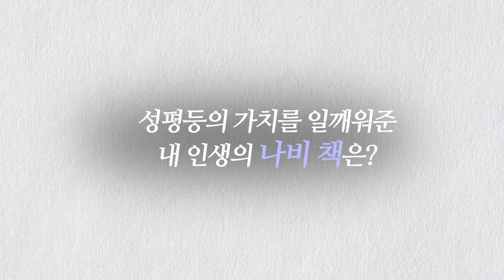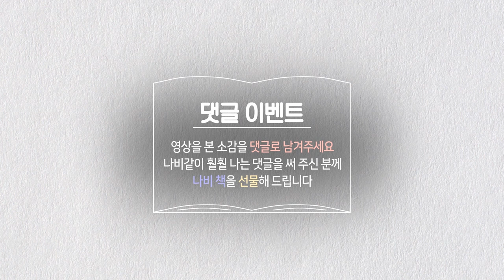[내인생의 나비책] 아홉번째 도전자 이수진